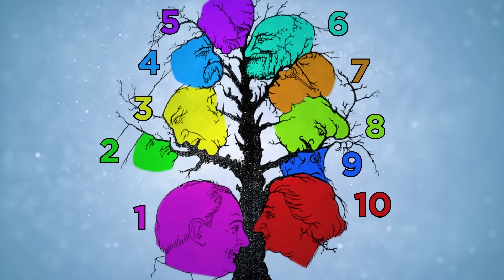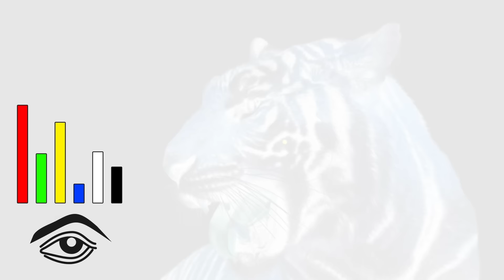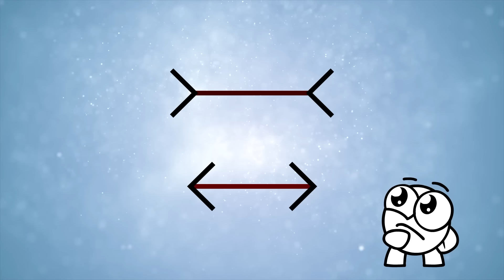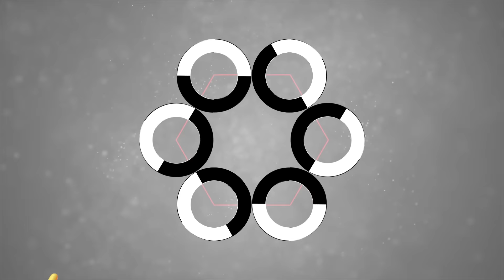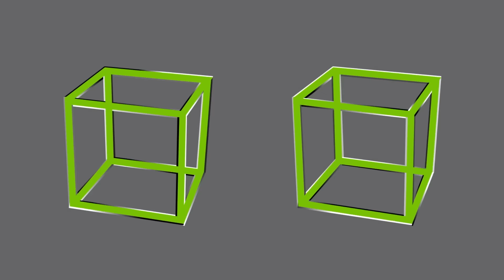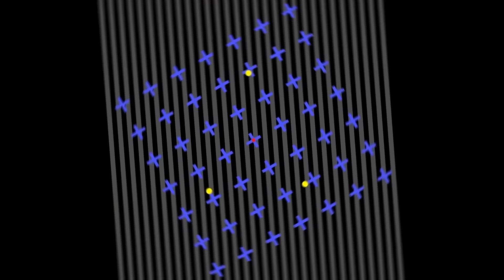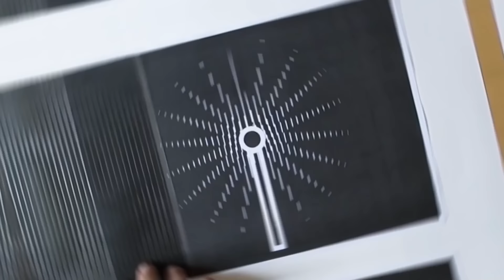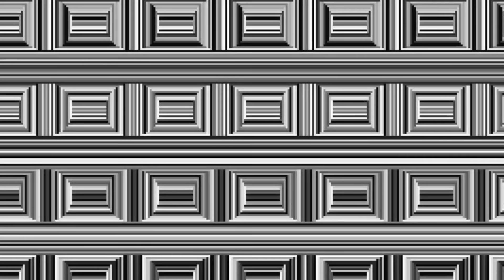Поразительные Оптические Иллюзии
От этих удивительных оптических иллюзий может закружиться голова!
Данный канал является собственностью Be Amazed Media и содержит оригинальный контент, локализованный на русский язык.